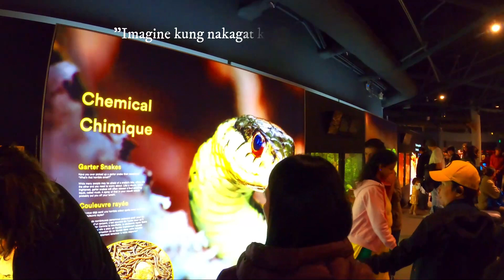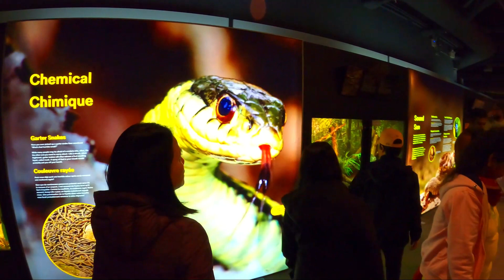Vancouver Aquarium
Ulam ang iniisip..(paksiw, sigang, may gata...)